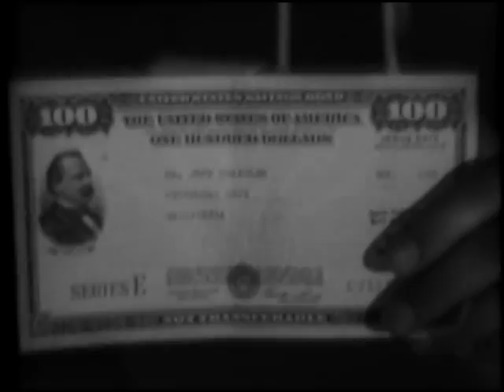A Message from Jeff Chandler: Savings Bond Promotion (description) (Description)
Creator(s): Department of the Treasury. 1789-  (Most Recent)
From: Series: Moving Images Relating to Financial, Economic and Tax Policies, 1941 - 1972
Record Group 56: General Records of the Department of the Treasury, 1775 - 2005